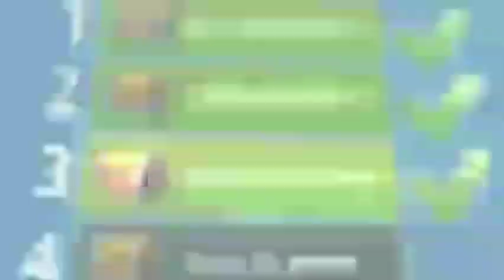Worms Zone Magic 14🐍 Dwarf Worm Hunting Giant Worms - Worms Zone.io . Worms Zone King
Hello Friends ! 😊

snake game,
Worms Zone ,
cacing,
game cacing,
permainan cacing,
snake game,
cacing besar alaska,
game ular,
Zona cacing,
permainan ular,
Worm Zone,
cacing cacingan,
cacing cacing,
main cacing,
saamp wala game,
cacing besar,
snake game video,
snake,
cacing alaska,
ular,
Worms Zone io,
ular-ularan,
Worms zone biggest snake,
Xmood roy,
rằn săn mồi,
ular-ular,
mainan cacing,
Worm zone terbesar,
permainan ular-ularan,
game ular-ular,
cacing game,
ular game,
snake games